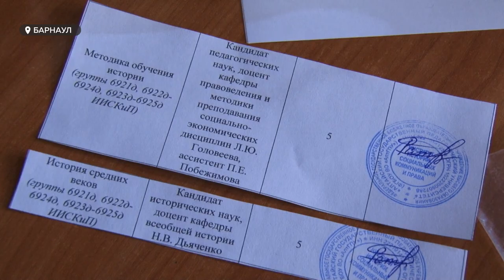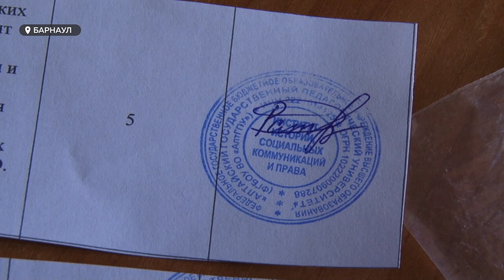«Педкоины» в обмен на экзамены и кофе-брейк с преподавателями | День студента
Больше 10 тысяч молодых людей, которые получают профессию в учебных заведениях края, сегодня отмечают праздник — день студента или Татьянин день. Несмотря на аномальные морозы, традиционные мероприятия не отменили: в минус 35-ть состоялся и крестный ход, и молебен. Но основная масса торжественных событий ждала студентов в их альма-матер.